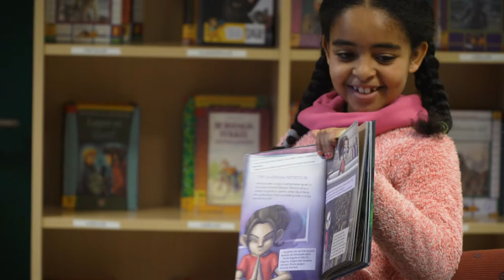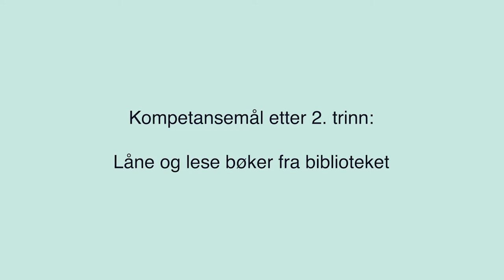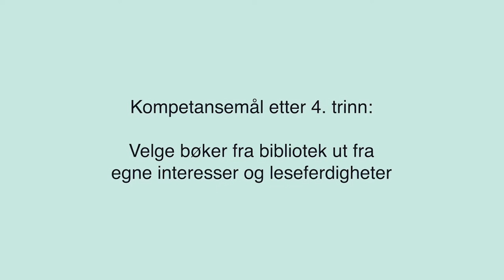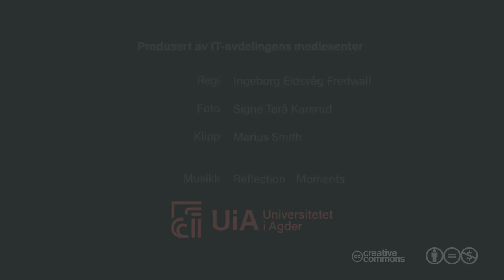Skolebibliotekarens abc: 1. Jobb målrettet etter pedagogiske planer